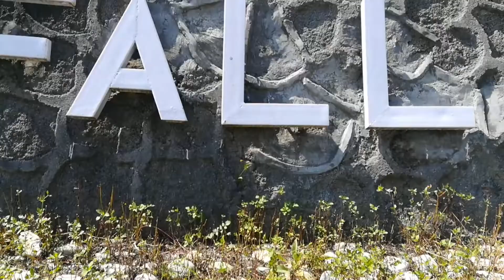Chakrata, Uttarakhand || Trailer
This is a trailer of our recent trip to Chakrata (Uttrakhand), Mussoorie.

Gadgets Used:-

SJ CAM SJ7 STAR
CANON 1200D
NIKON P600